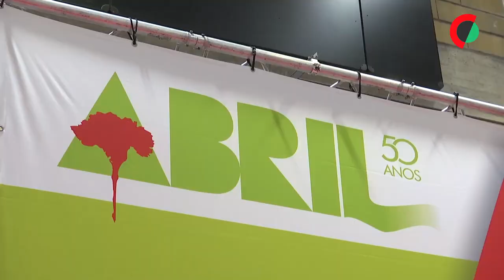25 de Abril foi para todos mas não é dos que procuram limpar o fascismo – PCP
O secretário-geral do PCP, Paulo Raimundo, defendeu hoje que o 25 de Abril de 1974 "foi para todos", mas "não é de todos", sobretudo "daqueles que procuram limpar a imagem do fascismo" em Portugal.